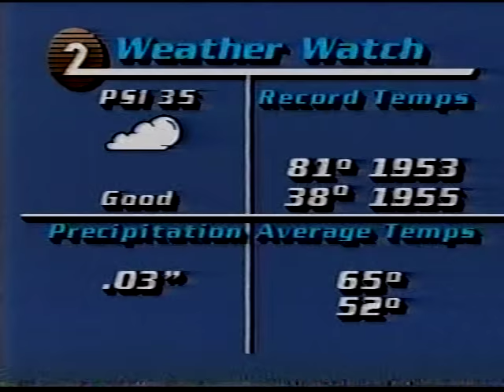KTUU-TV 6:30pm News, July 25, 1986 (Part 2)